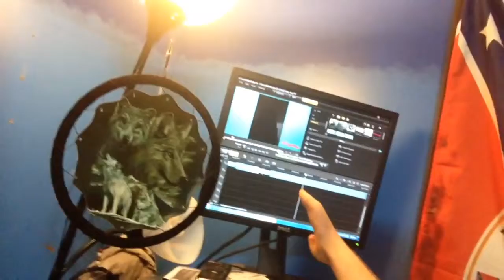HAPPY VDAY (Day 159)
? OneLegVlogs Outro Song is - Heroes By Forbidden Testament